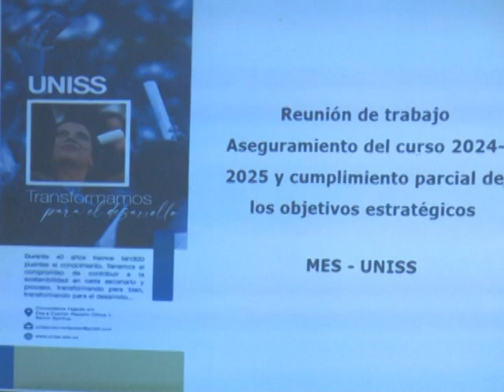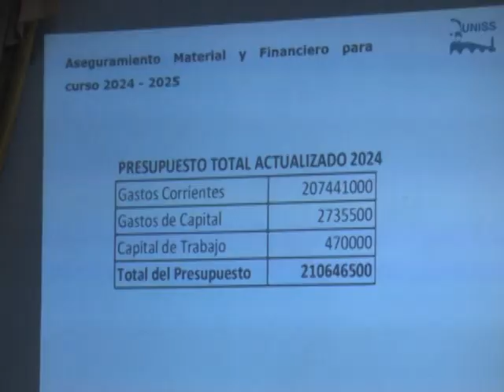Chequea viceministra de Educación Superior preparativos del curso escolar en Universidad José Martí